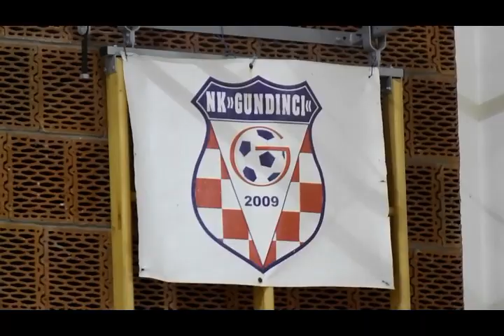Reportaža 1. dana turnira - Gundinci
Svako presnimavanje bit će prijavljeno MUP-u kao i uzimanje screenshota iz videozapisa. Očekujte "čestitku",  upozoreni ste.
5. Božićni malonogometni turnir Gundinci